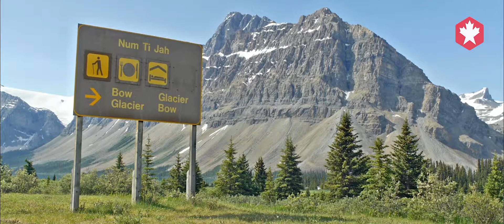Peyto en Bow Lake langs de Icefields Parkway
De Icefields Parkway (Highway 93) wordt met recht één van de mooiste wegen ter wereld genoemd. Aan de Icefields Parkway kun je prachtige stops te maken. Zo zijn er veel meren, gletsjers, watervallen, canyons en wandelmogelijkheden. Tijdens een Doets Reizen auto- of campervakantie in Canada heb je tijd om deze prachtige natuur goed te zien. Maak wandelingen naar Peyto Lake en Bow Lake. Beiden gelegen ten zuiden van de Icefields Parkway ten noorden van Lake Louise.

Doets Reizen is dé specialist in het organiseren van verrassende reizen naar de USA, Canada en IJsland! Het is onze missie jou werk en voorbereiding uit handen te nemen en je optimaal te laten genieten van bijzondere belevenissen en onverwachte hoogtepunten.